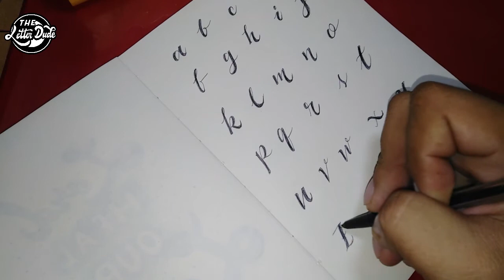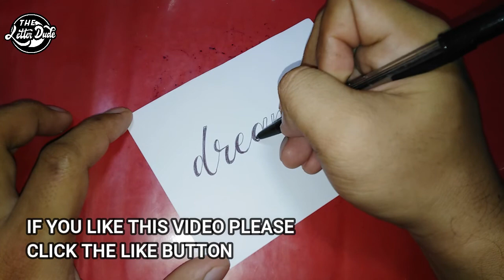Paano Mag Calligraphy Gamit ang Ballpen - Calligraphy Using Ballpen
Paano Mag Calligraphy Gamit ang Ballpen
Calligraphy Using Ballpen
faux calligraphy using ballpen
calligraphy tutorial gamit ang ballpen
CALLIGRAPHY FOR BEGINNERS WITH NORMAL PEN

THE LETTER DUDE